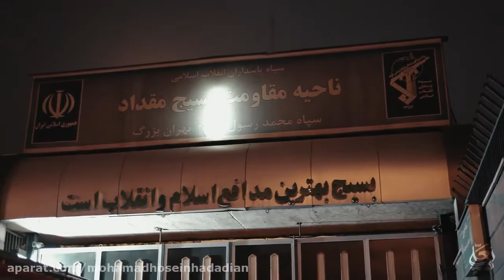Commemorating 19th Ramadan in Tehran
حال و هوای احیای شب قدر ۱۹ رمضان ۱۴۰۱ هیئت رزمندگان-مهدیه امام حسن مجتبی